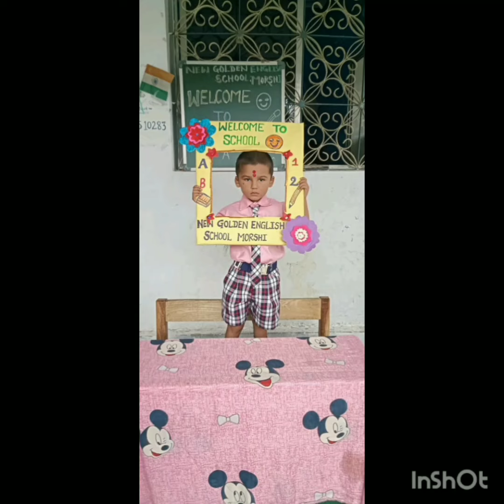1St day celebration New Golden English School Morshi